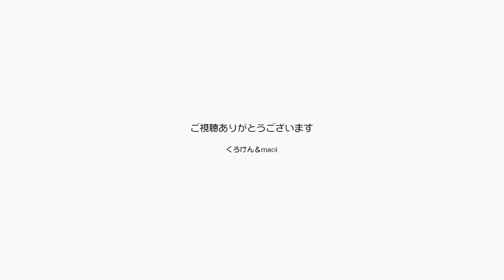ジャンくんとポンちゃんは抱き合って寝ているので安心 【Jean & Pont 2840】2022/5/6 保護猫ジャンけんポン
生配信で歌ったパパは夜またオープンマイクに出かけようと喉のケアをしています。
ジャンくんとポンちゃんは仲良く抱き合って眠っています。
これなら出かけても大丈夫だよね。
ジャンくんとポンちゃんが仲がいいのでずいぶん助かっています。